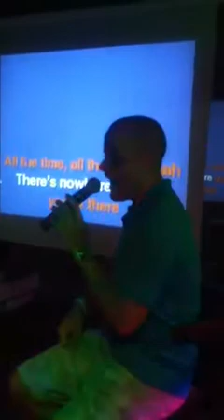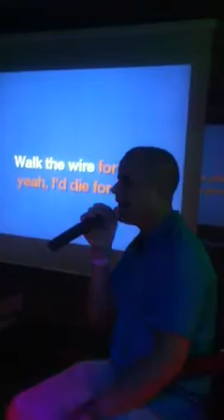Paul Tapscott - everything I do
Paul Tapscott cover of everything I do on karaoke in icmeler turkey